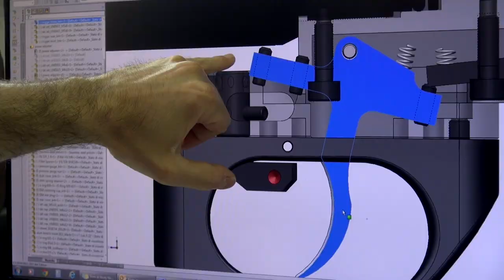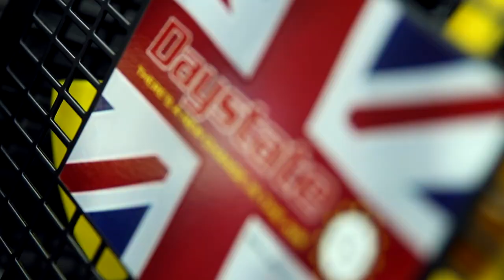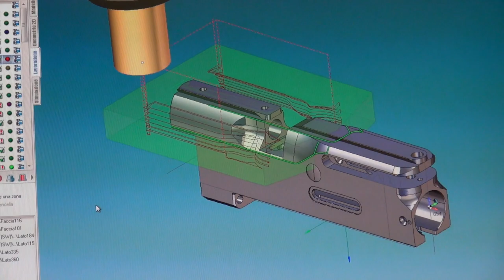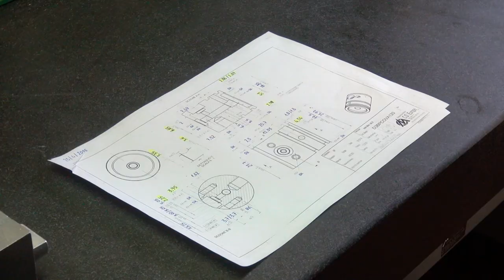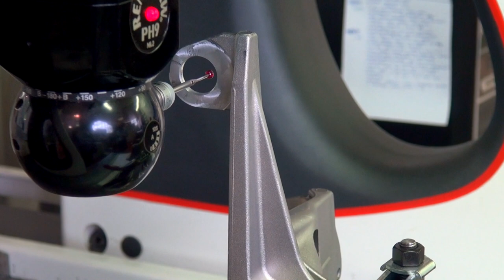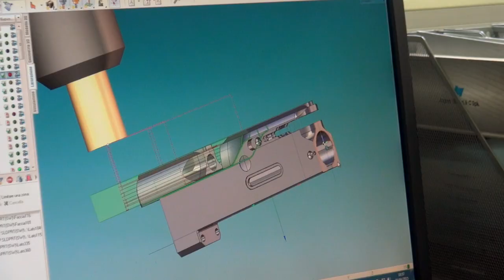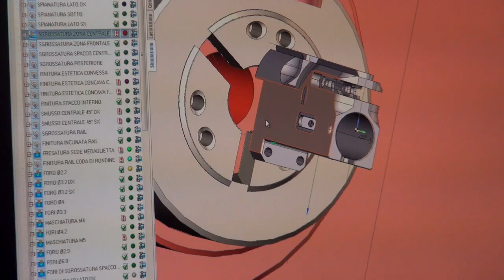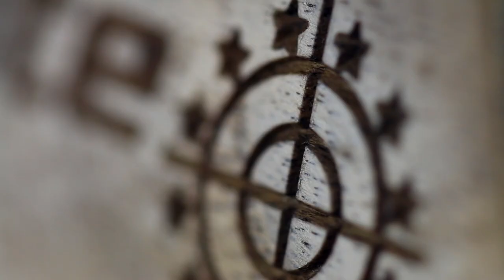Daystate Factory Tour by AOA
We cross the pond to visit the UK factory of Daystate LTD and also visit Italy to see how their quality control division handles parts and designs for the airguns known in the industry for the highest quality in precharged pneumatic airguns.  We look at the history of the Daystate company, the current philosophy in design and manufacturing, and also talk about the exciting future in advancements to the Daystate range of airguns!  Enjoy the exclusive look inside the factory leading the airgun industry!